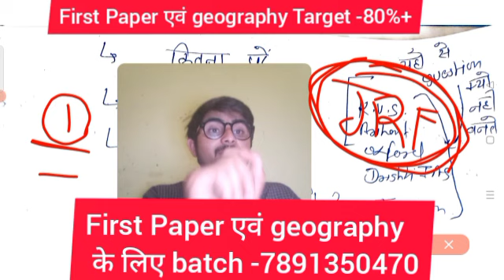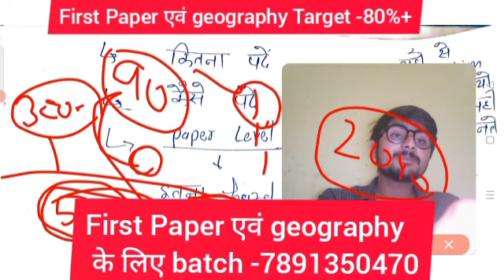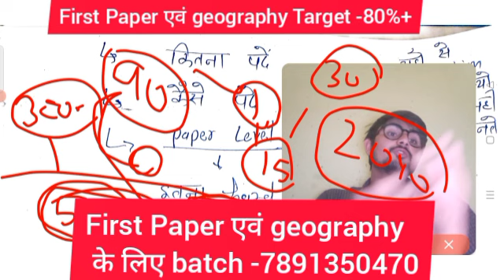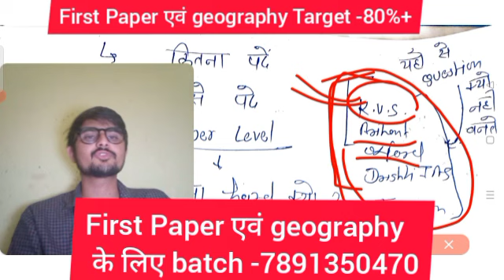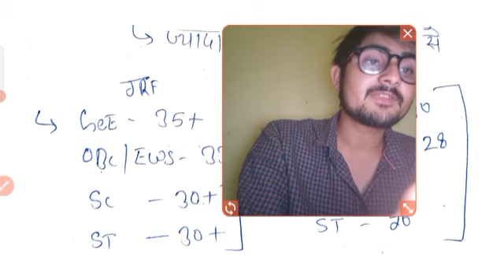2021 में JRF निकालने के लिए कैसे पढ़ें , क्या पढ़ें , strategy for JRF 2021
video link